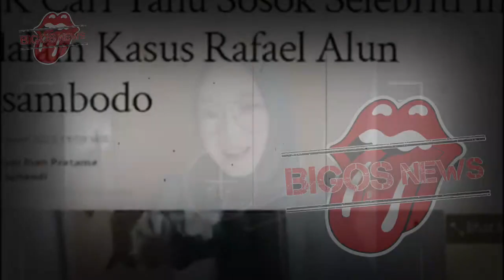INNALILLAH ARTIS R MENINGGAL TEPAT SORE INI~RAFFI AHMAD DIKABARKAN MENINGGAL~GOSIP ARTIS HARI INI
INNALILLAH ARTIS R MENINGGAL TEPAT SORE INI~RAFFI AHMAD DIKABARKAN MENINGGAL~NAGITA HISTERIS~GOSIP ARTIS HARI INI